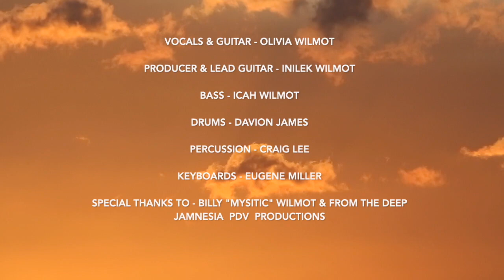Earth and the Fullness - Jah Will Be Done OFFICIAL VIDEO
Song: Jah Will Be Done
Artist: Earth and the Fullness

YouTube: Earth and the Fullness Official

Jah Will Be Done

A comforting song about Oneness with the Almighty and how that is reflected in the love and care we share with each other on Earth.

Written by:

Olivia Wilmot

Produced by:

Inilek Wilmot

Performed by:

Olivia Wilmot, Vocals and Guitar

Inilek Wilmot, Guitar

Icah Wilmot, Bass

Eugene Miller, Keyboard

Davion James, Drums

Craig Lee, Percussion

Mastering Engineer: Graham Fenton

Recorded at Jamnesia Surf Camp

Pon Di Veranda

Attendant Sage: Billy Mystic

Give thanks and praise to the Most High.